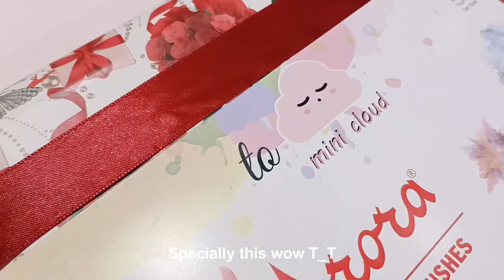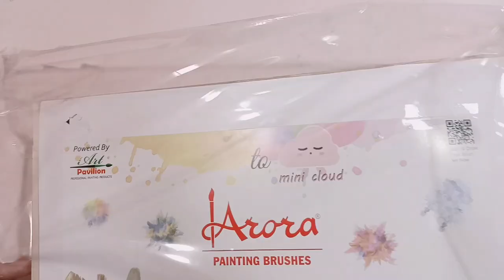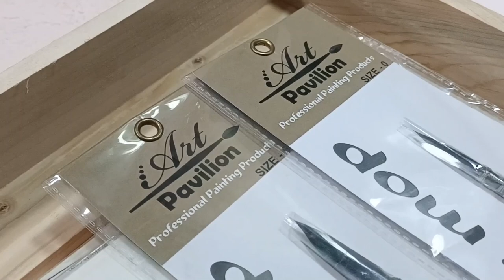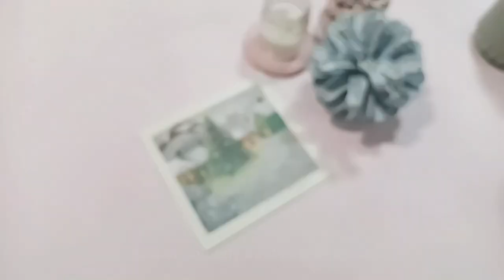Trying out new art brushes!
Hiiiiiiiii!

Got a Christmas gift from Art pavilion : Arora brushes. Tried their products for the first time and I loved them ✨ also, this painting wasn't that great but yeah I had to follow the Christmas theme so here's a loose watercolor painting. Hope y'all enjoyed the process!
Stay happy and drink some hot cocoa

~Mini Cloud